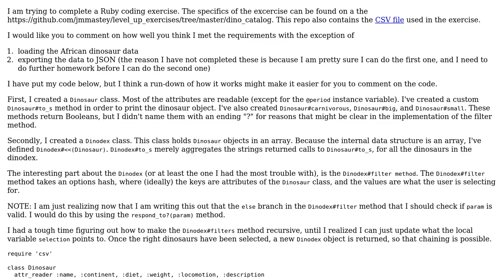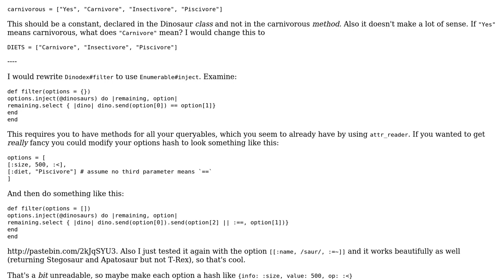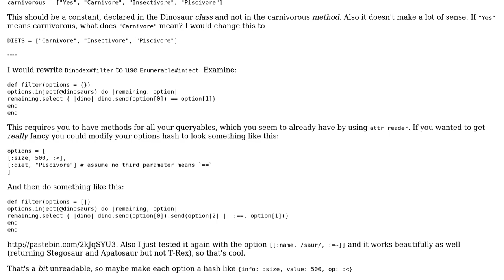Code Review: Creating a Wrapper for CSV Data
With thanks & praise to God, and with thanks to the many people who have made this project possible! | Content (except music & images) licensed under CC BY-SA | Music | Images & others | With thanks to user Steven L. user Devon Parsons and the Stack Exchange Network Trademarks are property of their respective owners. You are responsible for your own actions.